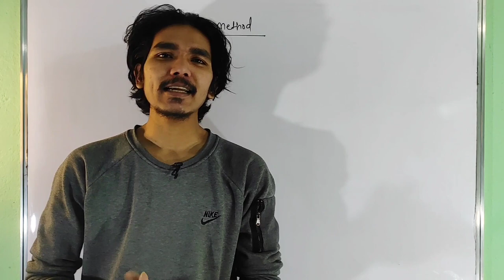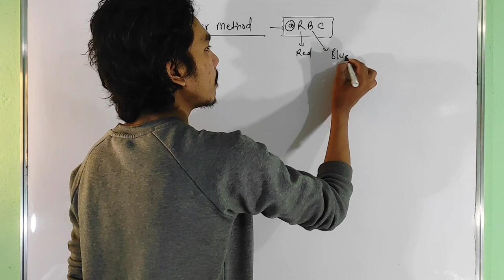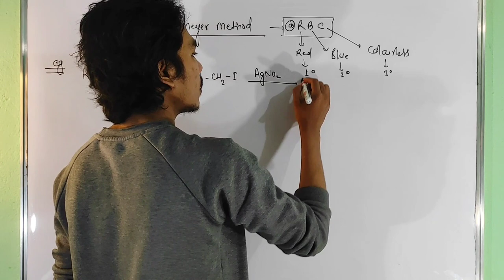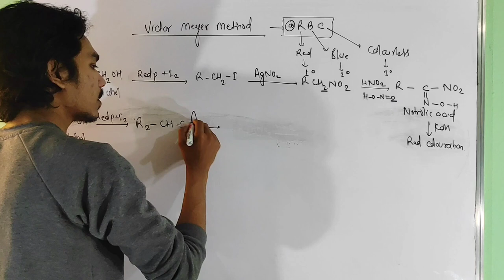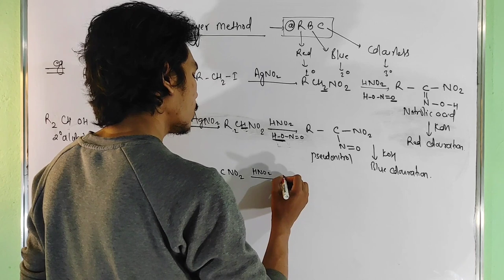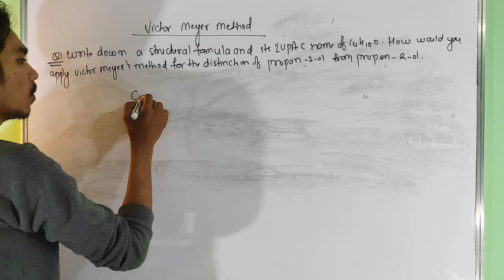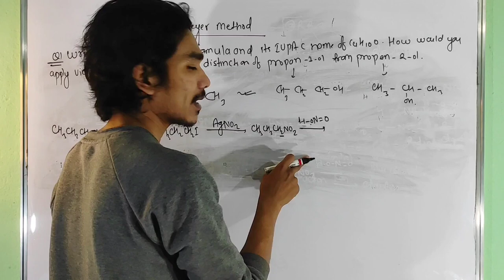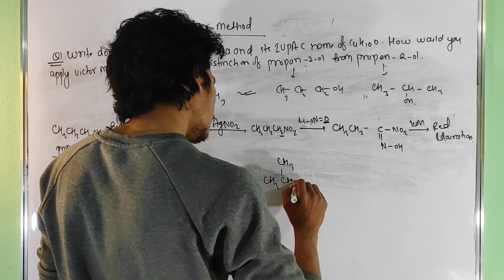Victor Meyer test to distinguish alcohols | From Grignard reagent | Isomeric alcohol | V.V.v imp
You can download Notes of organic nomenclature from allchemistrynp.com by using this link;
You can download Notes of organic name reactions from allchemistrynp.com by using this link;
Electrochemistry One Shot | Standard  Electrode Potential | Reduction potential | Salt Bridge |